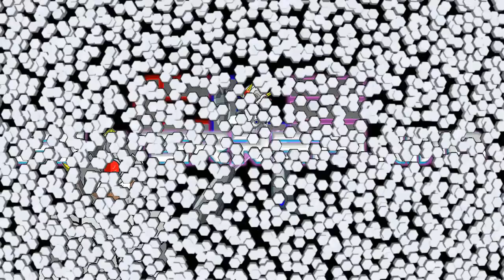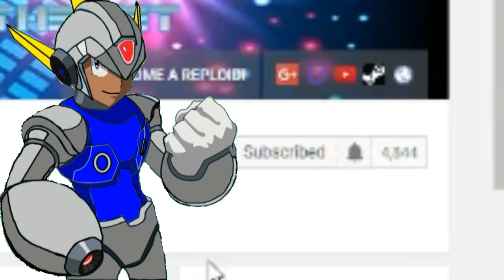The Dolphin Kingdom - AVM Shorts Episode 13! REACTION!!!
The underwater voyage is a very fantastic scenery.

Today, I react to Alan Becker's newly AVM short where the stick figures continue to search for Orange to reunite, but ventures within the ocean!